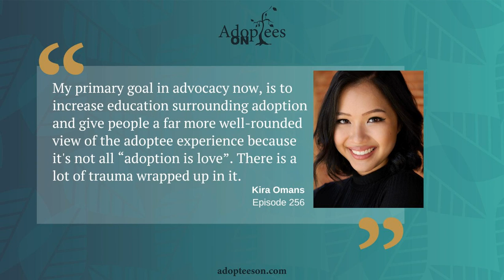Kira Omans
256 Kira Omans

 We are so thrilled to talk with actor, audiobook narrator, and adoptee advocate, Kira Omans today. Kira shares how looking deeply at adoption over the past decade has changed her perspective. We talk about what it’s like to audition as an adoptee and to embody a new character and identity during a performance. Of course, we get to chat about adoptee representation in Hollywood and the media, including how watching just one documentary upended what Kira thought was her origin story.

 Full Show Notes Here

 This podcast is for educational and entertainment purposes only. Nothing stated on it, either by its hosts or any guests, is to be construed as psychological, medical or legal advice. Please seek out professionals in those fields if you need those services. The views expressed by the hosts of Adoptees On or any guests are their own and do not represent the opinions of any organization or other person unless otherwise stated.